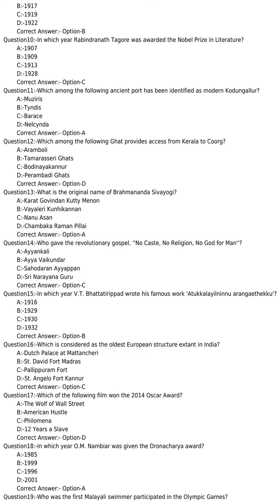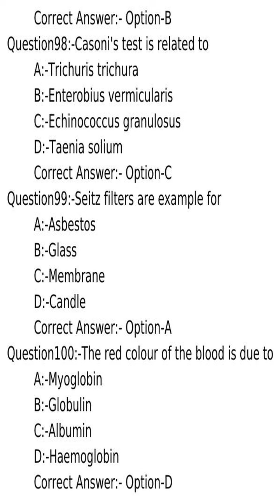KPSC answer key of LABORATORY TECHNICIAN GR II HEALTH SERVICES